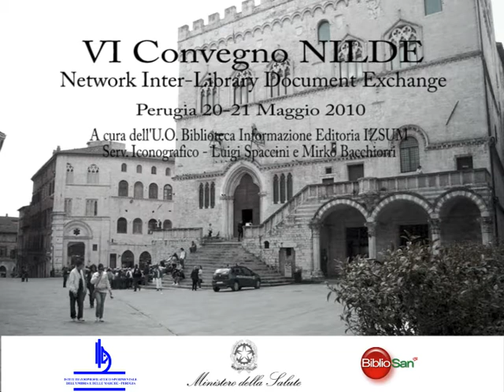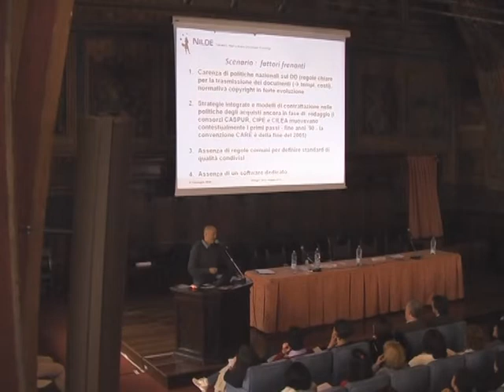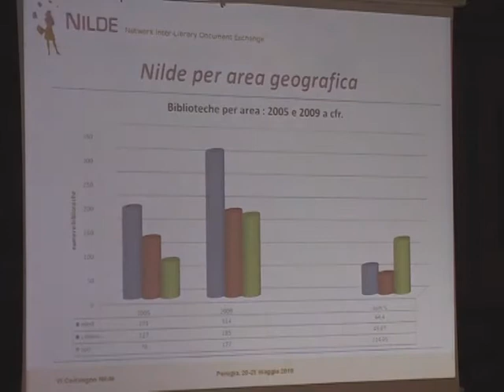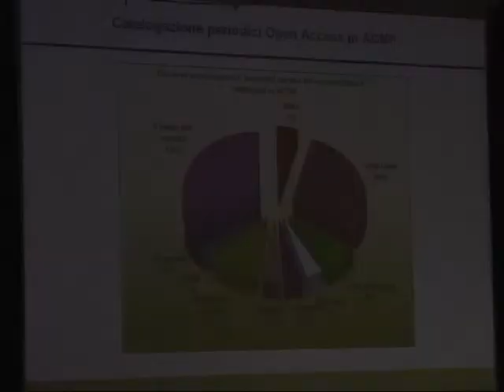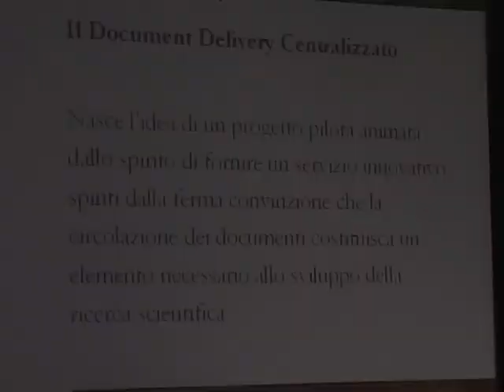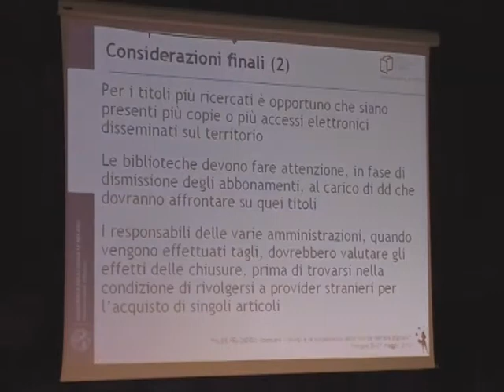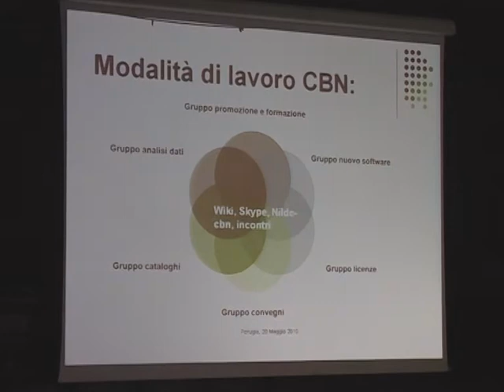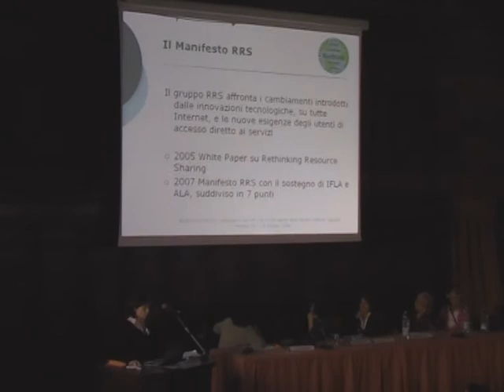Convegno NILDE 2010 comunicazioni [1]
Proceedings: NILDE Reloaded: rethink services and resources sharing in the digital age - Perugia Italy, 20-21 May 2010.
Comunicazioni scientifiche della prima giornata.